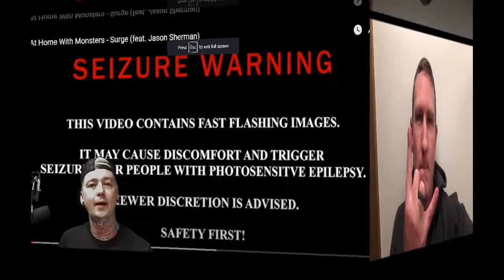At Home with Monsters - Surge - Local Band Smokeout Reaction